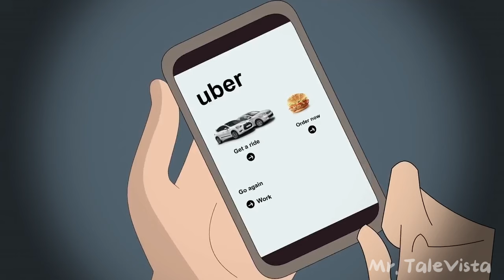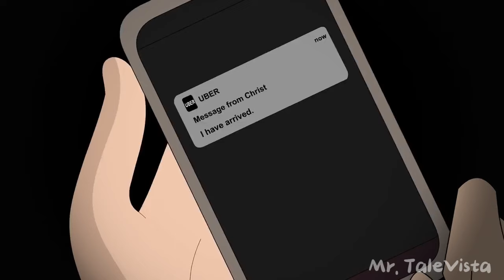4 WALKING HOME ALONE Horror Stories Animated For A Spooky Disturbing Night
enjoy this creepy, scary & true horror stories compilation!

Timecodes:

0:00​ - Story 1
08:10​ - Story 2
13:02- Story 3
19:50 - Story 4

Have a Scary Story?